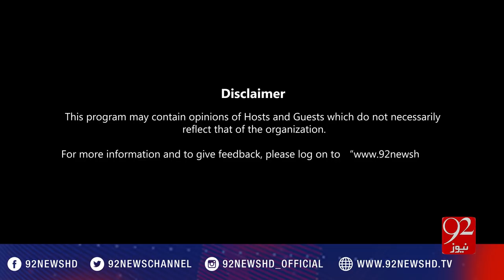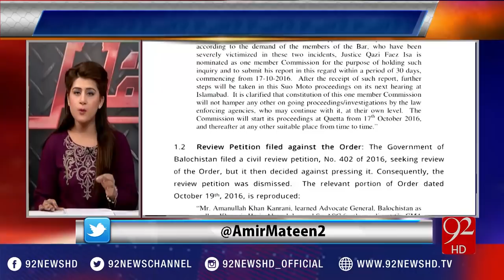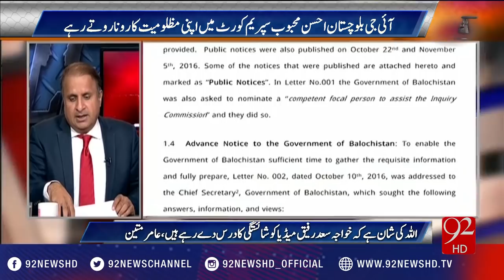-01-2017 - 92NewsHD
Watch